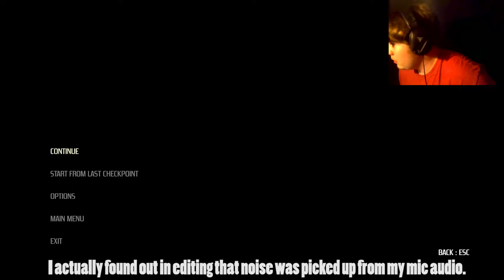Krampus is Home Gameplay (Jesus Christ!!!)